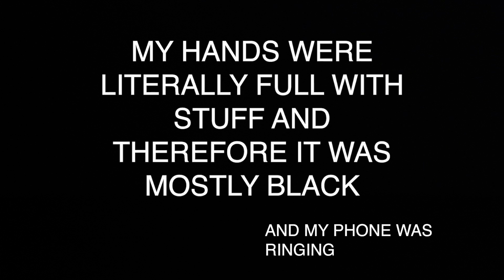EUSOFF HALL MOVE IN THINGS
YO SO I MOVED INTO HALL THIS IS DAY 1 SORT OF I DONT KNOW.

HERES A MESSY VLOG THANKS FOR THE MUSIC

FIRST WEEK AND DAY WAS SO HECTIC AND

IM EDITING ON MY MacBook Air SO QUALITY IS PROBS GARBO CUZ ITS HARD TO EDIT ON A LAPTOP

AND I WAS SHY BEING IN A NEW PLACE !!!